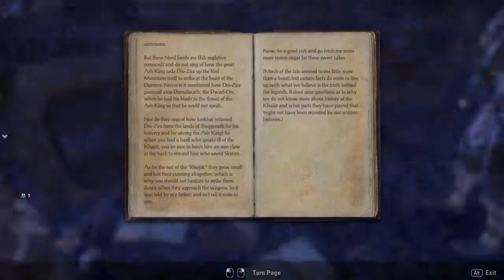Elder Scrolls Online - Let's Play #008 - If By Sea